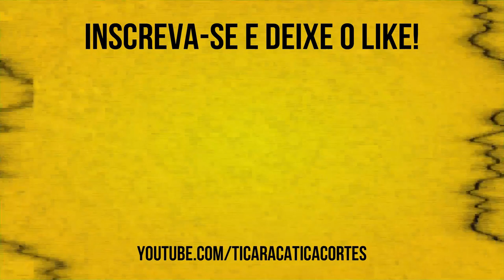SILVIO SANTOS FAZIA CHURRASCO NO CAMARIM | SÉRGIO MALLANDRO - TICARACATICAST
Sérgio Neiva Cavalcanti, mais conhecido pelo nome artístico de Sérgio Mallandro, é um apresentador, ator, cantor e humorista brasileiro. Ele foI um dos convidadas que participaram do Ticaracaticast nesta semana. Confira os melhores trechos aqui no Ticaracatica Cortes!